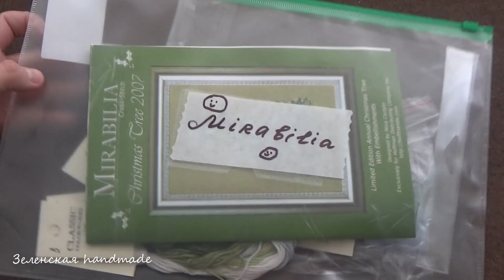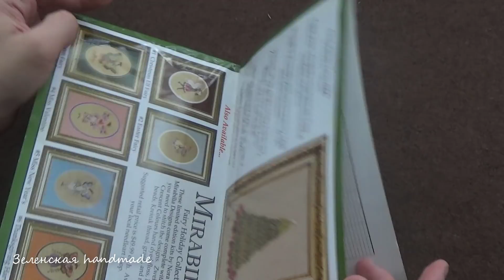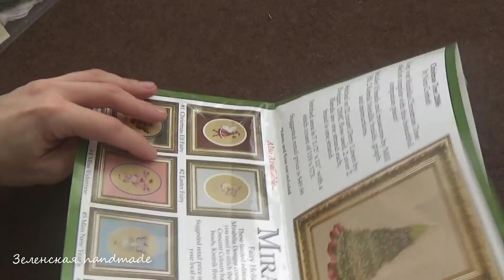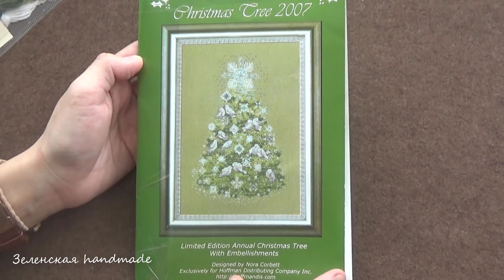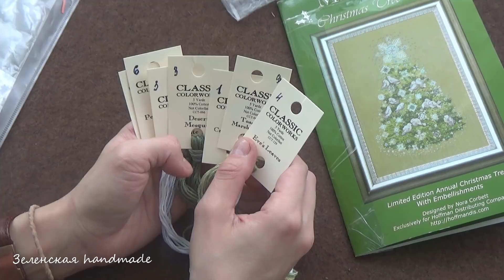ДОЛГОЖДАННЫЙ_НОВЫЙ СТАРТ. Март 2018. Mirabilia.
УРА! Наконец!!
СТАРТ положен!

Композиция "I Don't See the Branches, I See the Leaves" принадлежит исполнителю Chris Zabriskie.